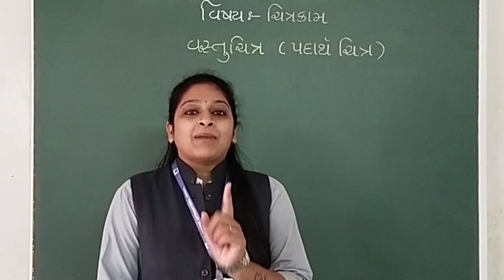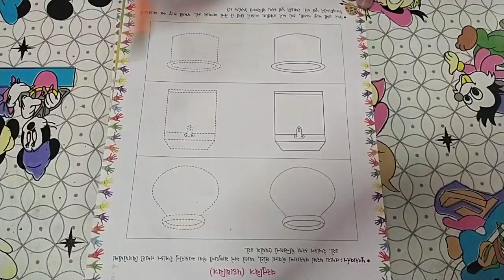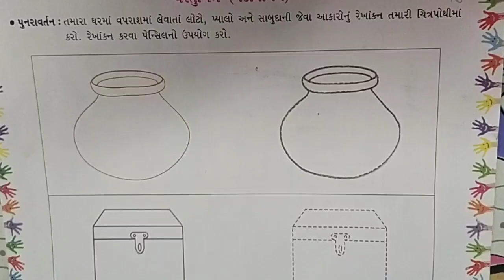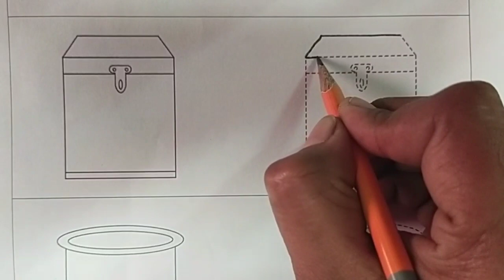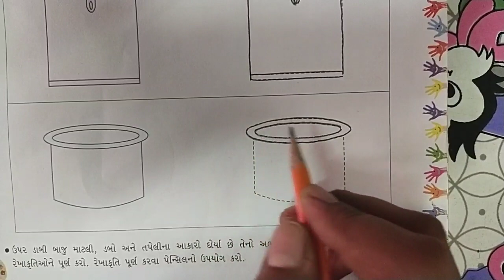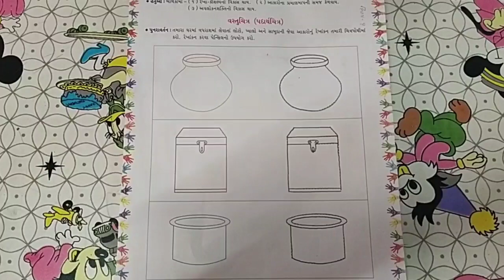ગુજરાતી મીડીયમ ધોરણ ૨ ચિત્રકામ વસ્તુચિત્ર